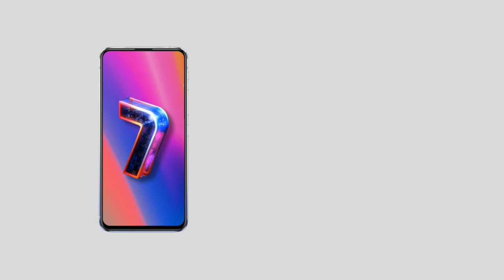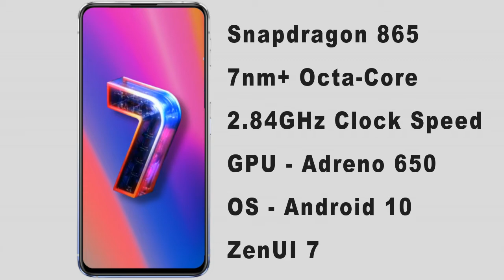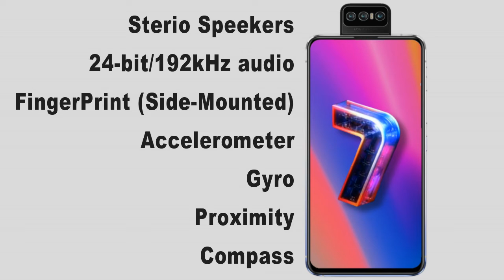Asus Zenfone 7 - This is how it Look's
Toh Public, Asus ke taraf se humme aur ekk Smartphone dekhneko milega jo hoga Asus Zenfone 7, toh iss video mein hum baat karenge issi Smartphone ke baare mein aur Janenge iska Specification, Price Aur Release Date ke baare mein, Agar video pasand ayi to video ko Like, Share aur Comment jarur karna aur Channel ko Subscribe Karna mat bhulna.